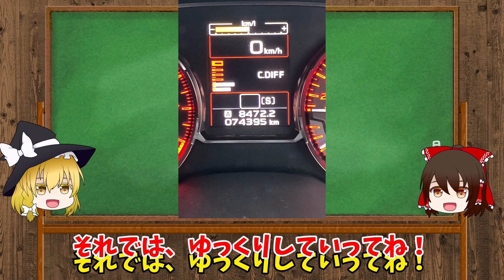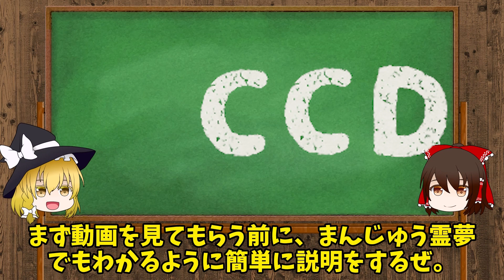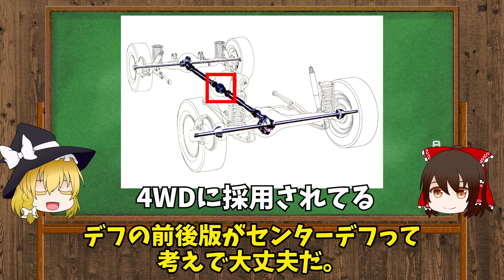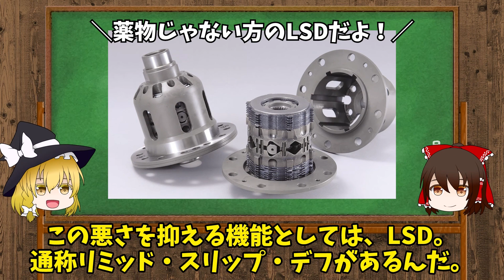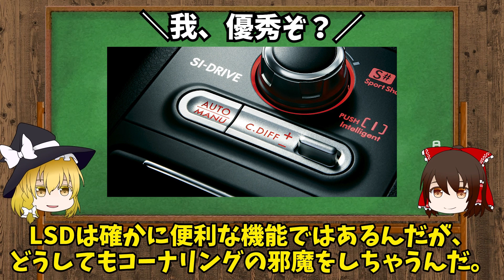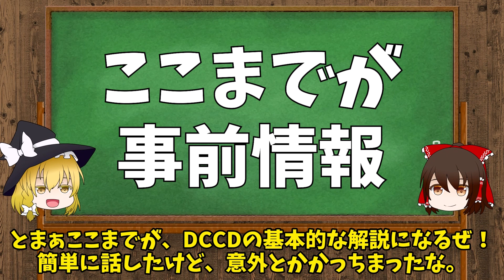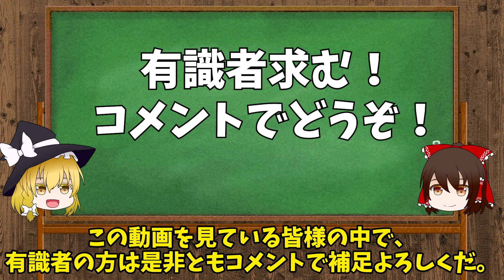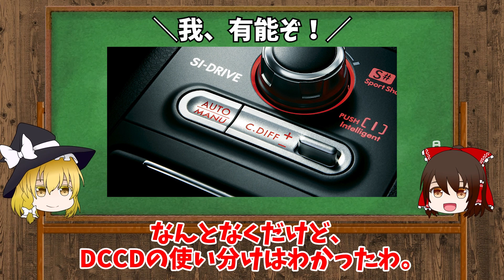WRCで培った最高の技術をWRX STI VABで体験【ゆっくり解説】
今回はWRCラリーで活躍していた、SUBARUが誇るドライバーズコントロールセンターデフことDCCDについてお話しします。
他にも、スバルのこんなこと紹介して欲しい等ありましたら、是非コメントで教えてください！

ラリーイメージの強いSUBARUですが、当然その経験から得られた技術の決勝は、現在のインプレッサであったりWRX、STI等に引き継がれております。
その中でも特に目を張る技術が、そうDCCD！
ボタンひとつで切り替えられる便利さなのに、その効果は絶大！
だけど、意外に自分でその差を明確に実験したことはないんじゃないでしょうかね！？

そこで今回は、DCCDの簡単な解説をしつつ、ロック時とオート時のローラーテストを見ていきたいと思います！

■エンジン EJ20水平対向4気筒 2.0L DOHC 16バルブ デュアルAVCS ツインスクロールターボ
■6速MT
■最高出力 308 PS / 6,400 rpm
■最高トルク 43.0kgf･m / 4400 rpm
■車両重量
1,490 kg

■サスペンション形式
前:ストラット式独立懸架
後:ダブルウィッシュボーン式独立懸架